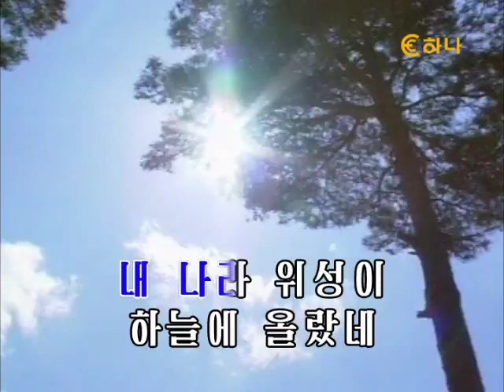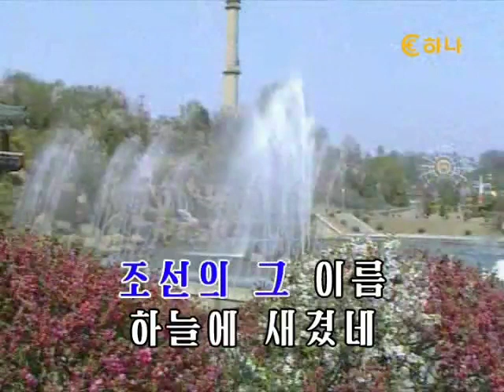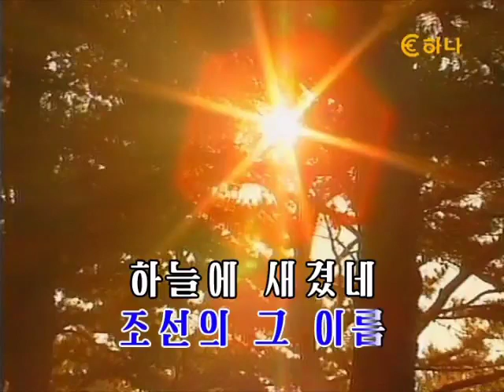【朝鮮カラオケ歌ってみた】조선의 그 이름 하늘에 새겼네（朝鮮のその名、天に刻んだ / The Name of Korea Has Been Engraved on the Sky）